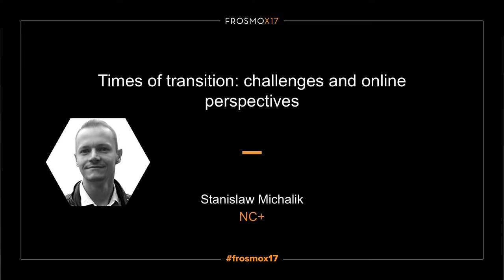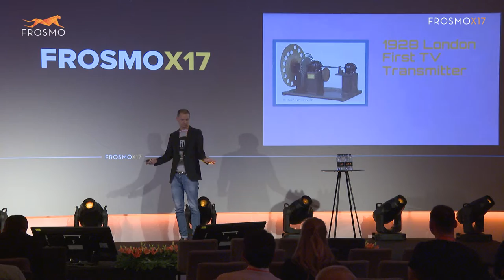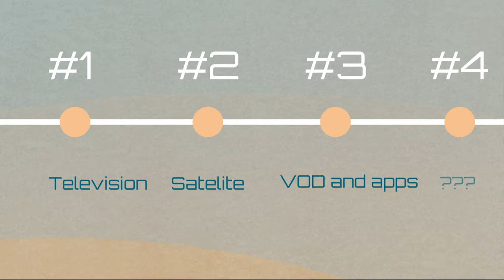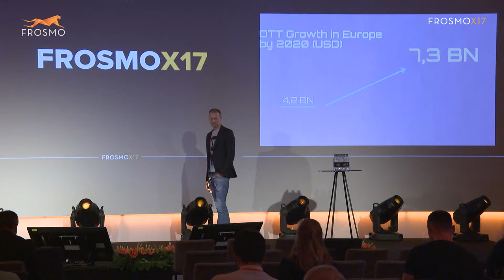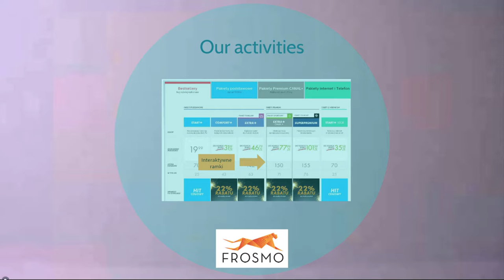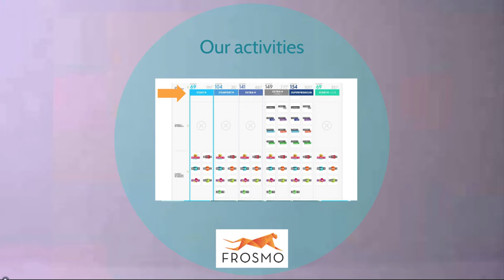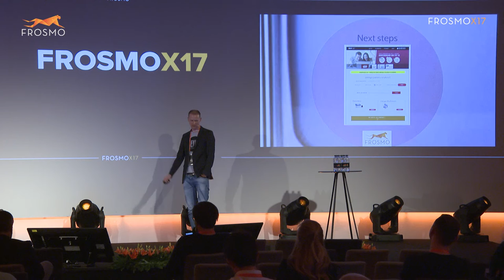Times of transition: challenges and online perspectives by Michalik Stanisław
Michalik is the eCommerce and Self Care Manager at NC+. He is connecting media with e-commerce for the modern TV premium brand nc+ in Poland. Michalik focusses on sales while constantly questioning the typical & traditional paths.

156 Online Business professionals from 22 countries attended FrosmoX17 in Helsinki, Finland. They gathered to discuss the future of user experience while getting inspired by the latest trends and case studies. The two-day conference saw the international guests take home new ideas, contacts, and a memorable experience of their own.